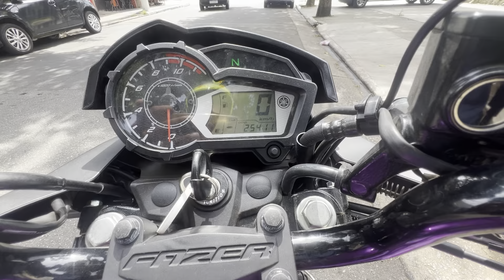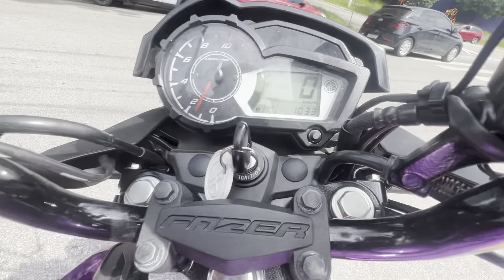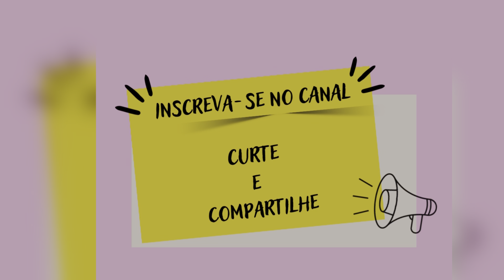COLOCANDO EM DIA A MANUTENÇÃO DA FAZER 150